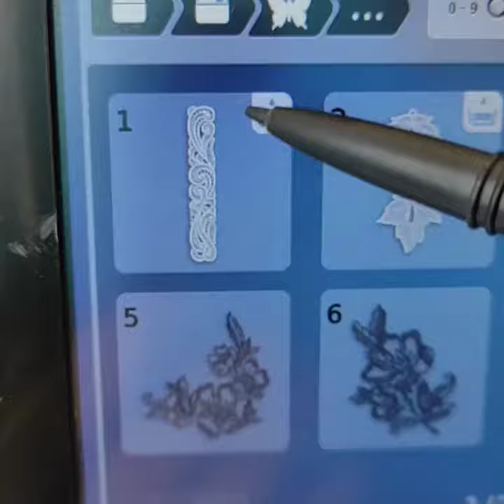Создаём кружево на Bernette b79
Кружева получили широкое распространение и популярность с незапамятных времен и по сей день они достаточно востребованы!

Кружева способны преобразить даже самое скромное платье, стать изюминкой в интерьере и придать романтичную нотку клатчу или косметичке.

А благодаря вышивальным машинам вышить кружево стало гораздо быстрее и проще!

Для этого вам понадобится вышивальная машина, например, Bernette b79 водорастворимый флизелин и вышивальные дизайны кружев.
И быть волшебству!🥰